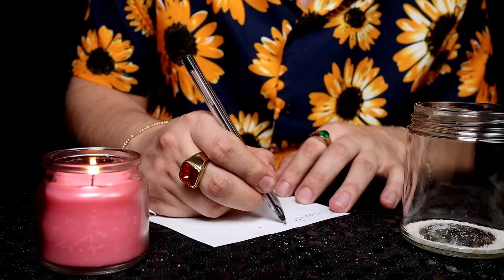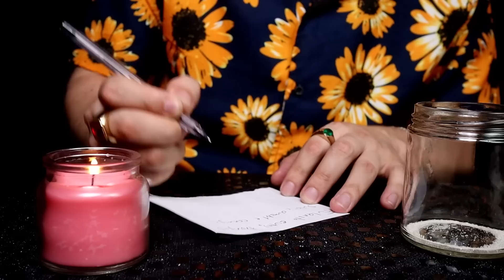🧊 Congela las Envidias las Personas y los problemas de tu vida | Endulzamiento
🧙‍♂️ CONSULTAS EMPERADOR VELA  🧙‍♂️ 💵 (con costó)